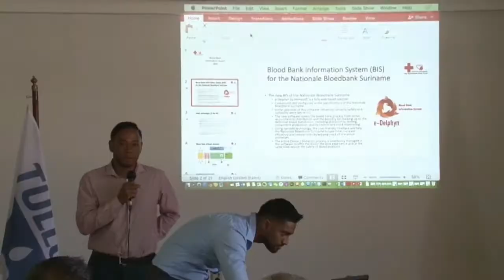09 12 2019 Nationale Bloedbank lanceert nieuwe bloedbank informatie systeem